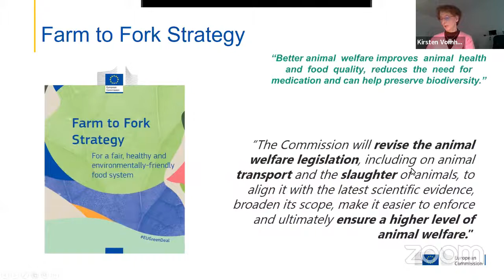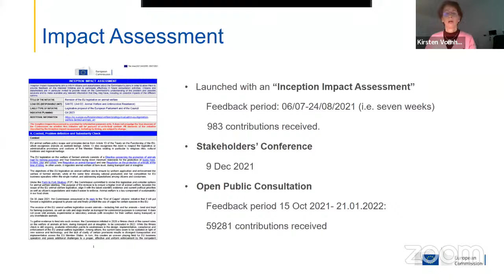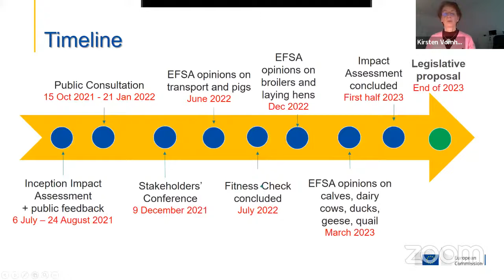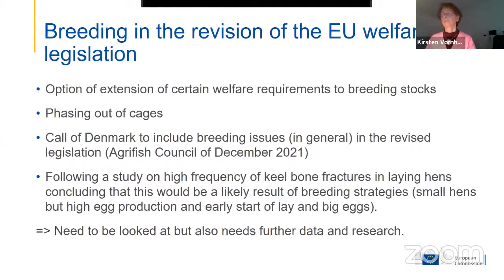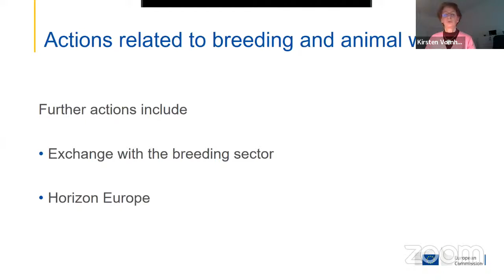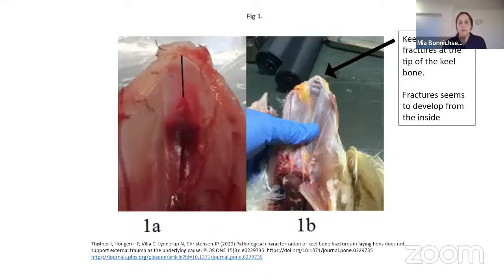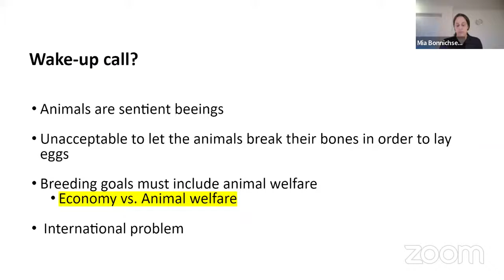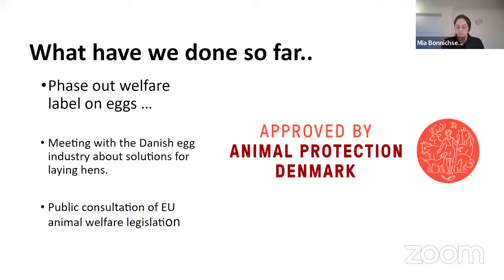Selective Breeding Issues in Livestock Farming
This Animal Welfare Intergroup session concerned selective breeding issues in livestock farming, with a focus on keel bone fractures in laying hens.